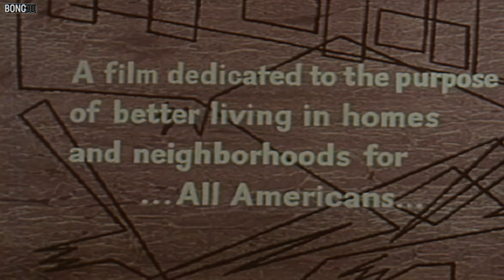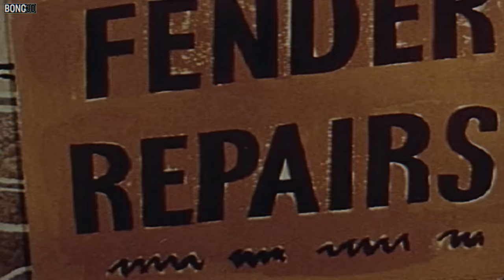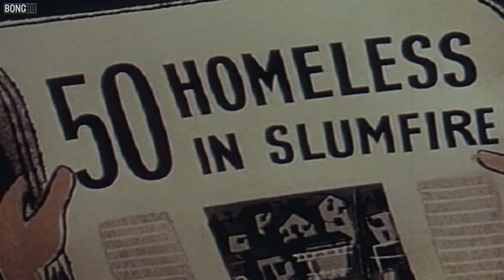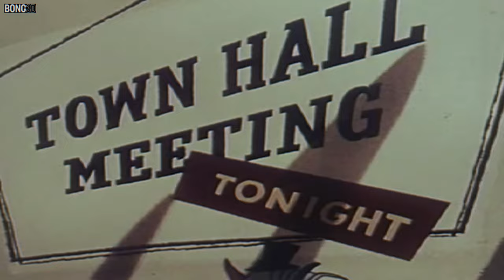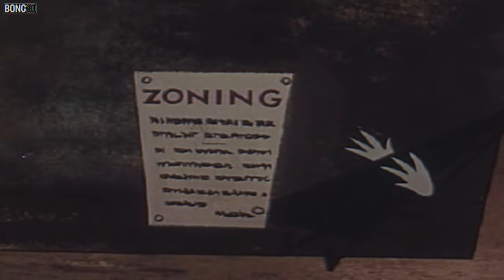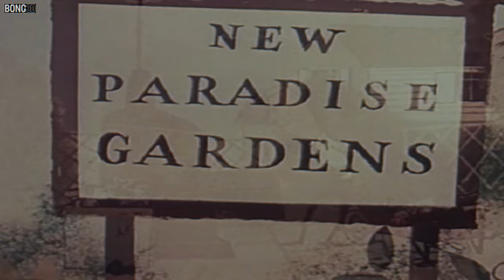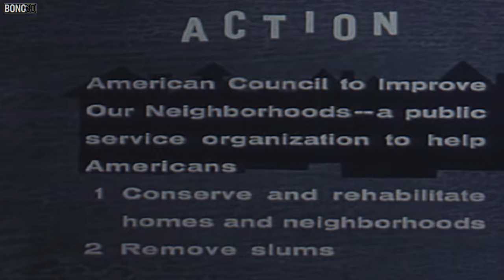El Retrovisor | Man of action (1955) (Esp. Auto-Subs)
Esta película animada presenta a un tipo promedio que se encuentra con el Diablo (o su enviado, al menos), quien tiene un plan para convertir su lindo vecindario en un barrio pobre.